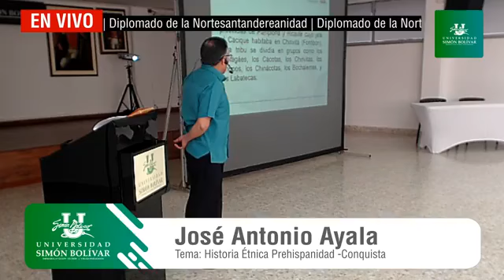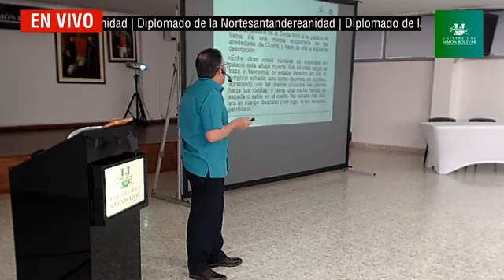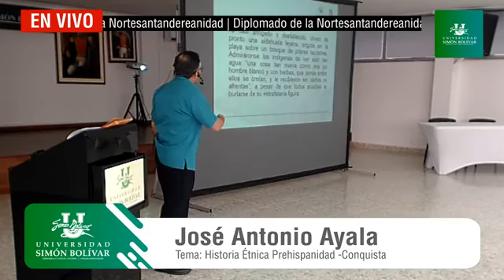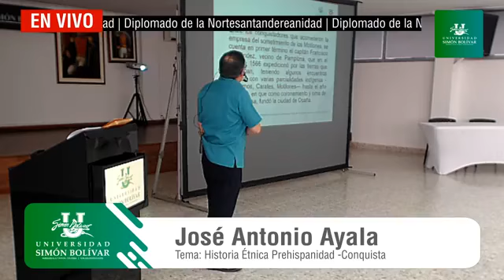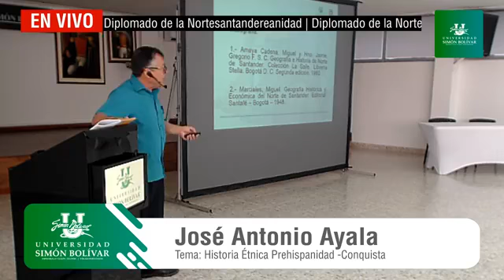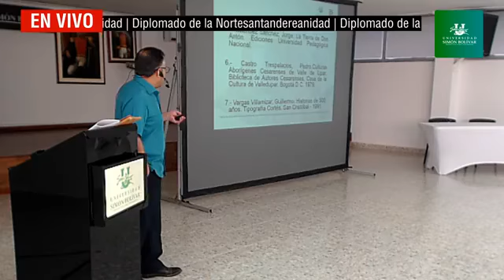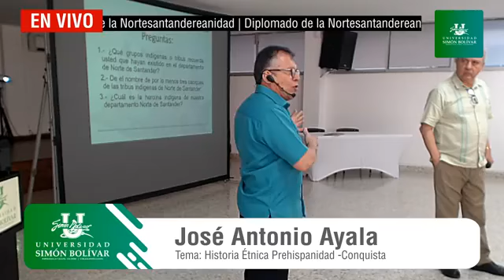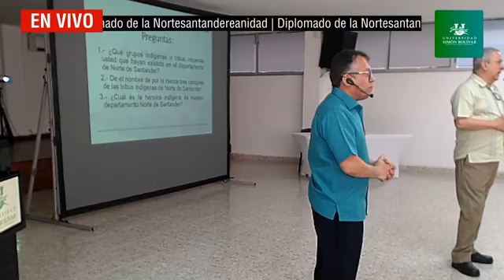[SESIÓN 2] Dplmd. de la Nortesantandereanidad | Módulo 1: "El Entorno Urbano y Rural"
SESIÓN 2 del Diplomado de la Nortesantandereanidad con las conferencias sobre "UBICACIÓN GEOGRÁFICA Y PROVINCIAS" por: Ernesto Collazos Serrano y "HISTORIA ETNICA PREHISPANIDAD - CONQUISTA" por: José Antonio Amaya.